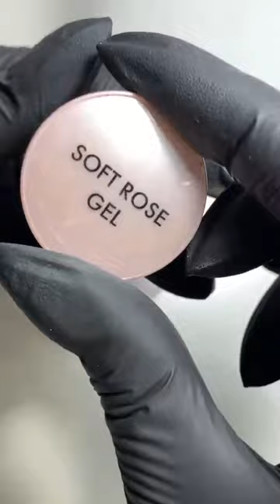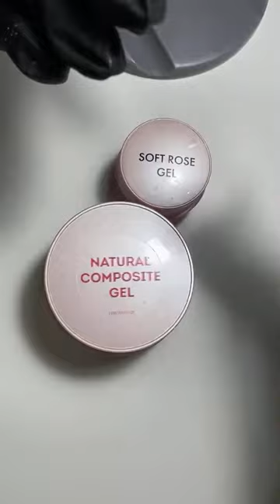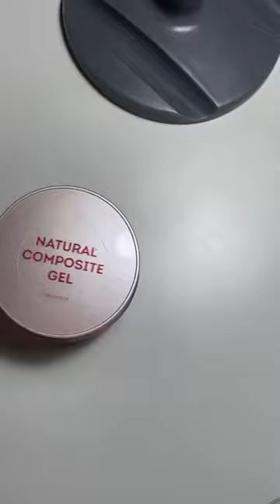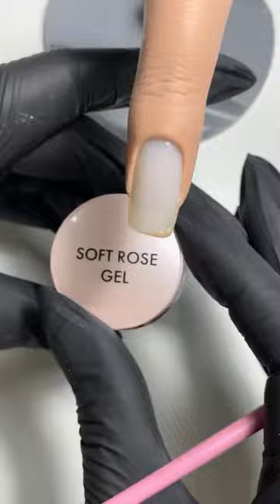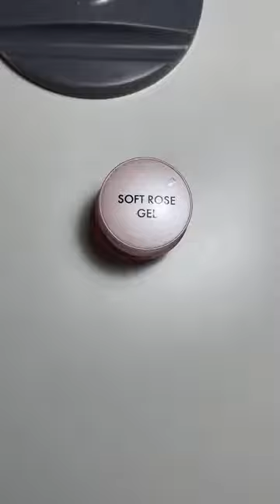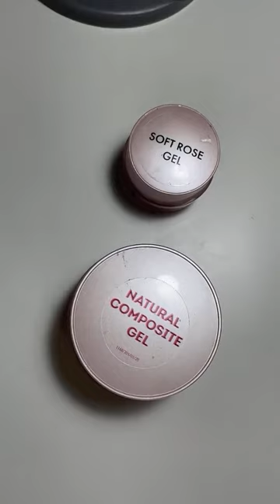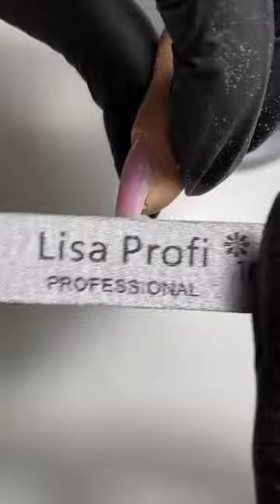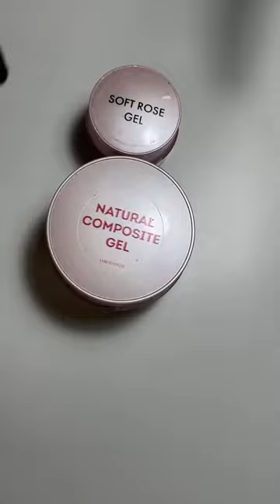Особенности запечатывания свободного края. Мастер-класс Анны Гайдаш